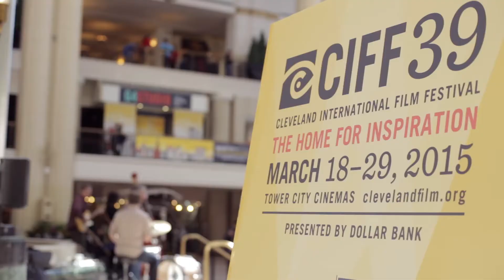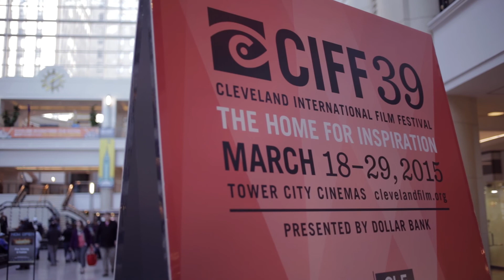CIFF39 Daily Buzz Day 7